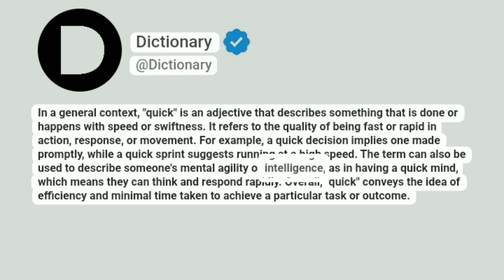Quick Meaning In English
In a general context, "quick" is an adjective that describes something that is done or happens with speed or swiftness. It refers to the quality of being fast or rapid in action, response, or movement. For example, a quick decision implies one made promptly, while a quick sprint suggests running at a high speed. The term can also be used to describe someone's mental agility or intelligence, as in having a quick mind, which means they can think and respond rapidly. Overall, "quick" conveys the idea of efficiency and minimal time taken to achieve a particular task or outcome.